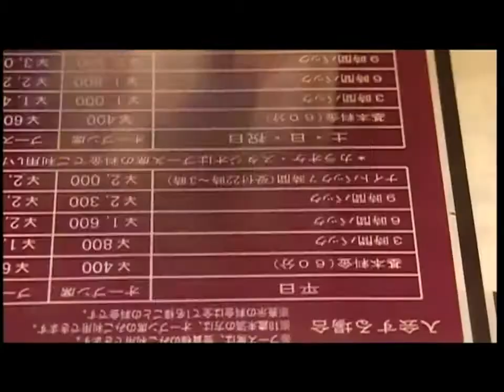星空卫视 亚洲风剧场日剧《我的花样继子》宣传片